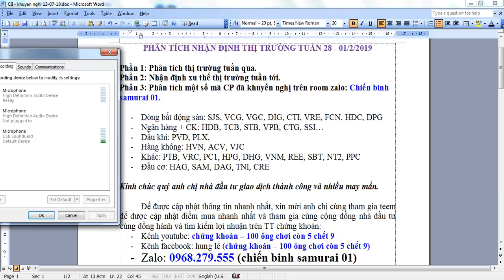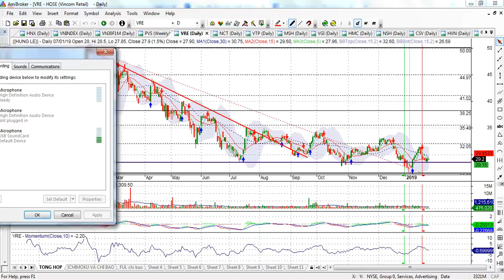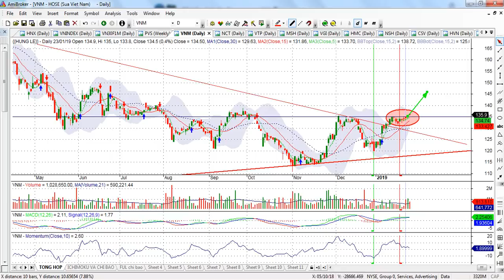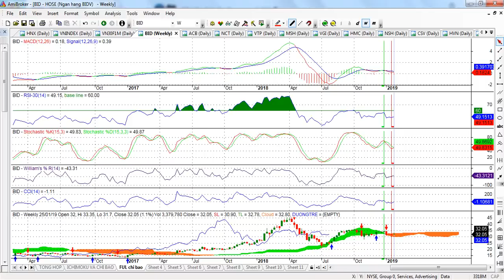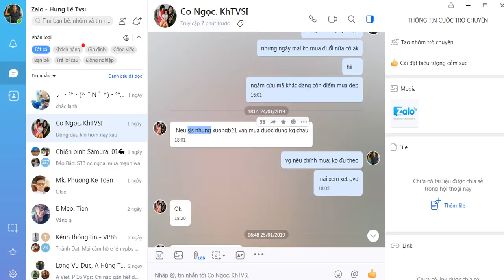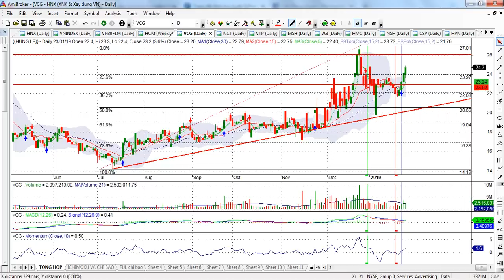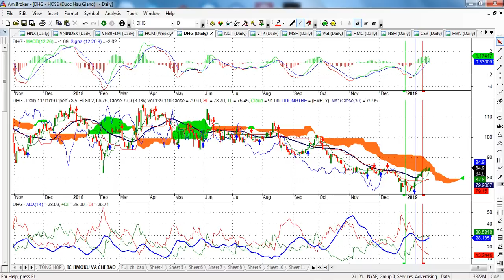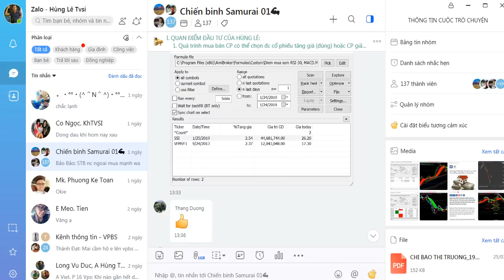Bản tin TT 28 -1/2 (Phân tích CP mạnh: VCG, VGC, SJS, PPC, NT2, HVN, TCM...) - VIDEO 43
Kính gửi anh chị nhà đầu tư.
- Chỉ còn 1 tuần cuối cùng của tháng 1 là nghỉ tết nguyên đán, và chúng ta chờ đợi quý 1 năm 2019 lịch sử lặp lại như năm 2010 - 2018. Hiện tại chỉ số DIJ đang gặp vùng cản khó tai 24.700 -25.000 đây là yếu tố đáng lưu tâm lúc này.
- Trên góc độ phân tích tổng quan chỉ số VNI và HNX, dòng tiền cạn kiệt cho thấy tâm lý nhà đầu tư thận trọng, không khí tết đến gần, dòng tiền nhà tạo lập chưa sẵn sàng tham gia. Chỉ số VNI gặp cản tâm lý khi chạm vùng 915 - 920; cần dòng tiền đủ lớn và mạnh đánh bật qua vùng này.
- Hiện tại hùng lê thấy dòng tiền kích hoạt vào nhóm ngân hàng và chứng khoán khá ok; một số CP trụ chỉnh xong sẽ là yếu tố hỗ trợ tốt cho TT.
+ Khuyến nghị: chúng ta nên mở điểm mua CP mạnh, hút dòng tiền và thoát khỏi kênh xu thế giảm giá, các CP có điểm mua đẹp đc hùng lên khuyến nghị trên room Zalo để anh chị tham khảo. Những mã CP có lời và gặp kháng cự mạnh canh chốt trước tết.
+ Zalo: 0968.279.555 ( Group: chiến binh samurai 01)